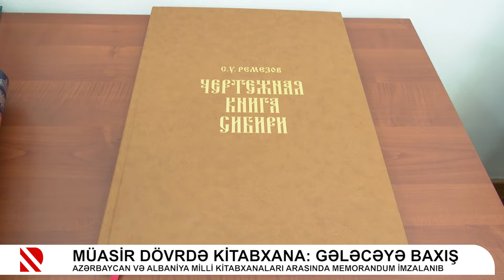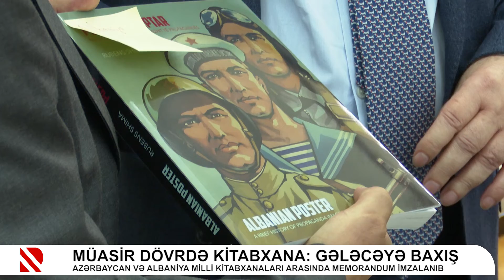Müasir dövrdə kitabxana: Gələcəyə baxış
Azərbaycan və Albaniya milli kitabxanaları arasında memorandum imzalanıb